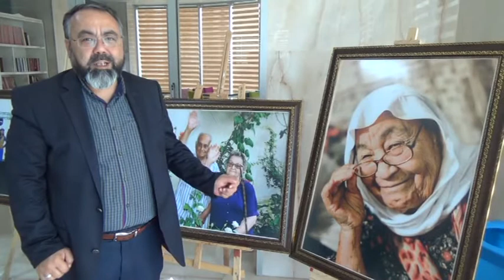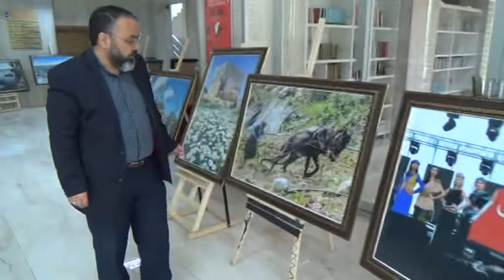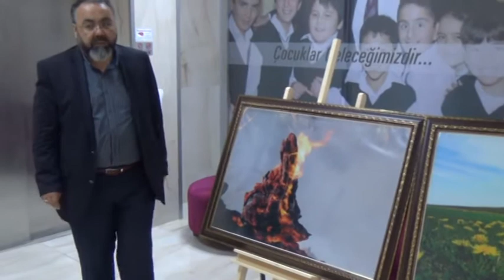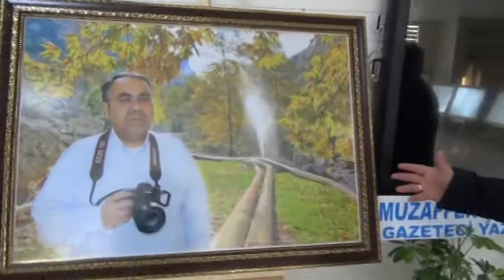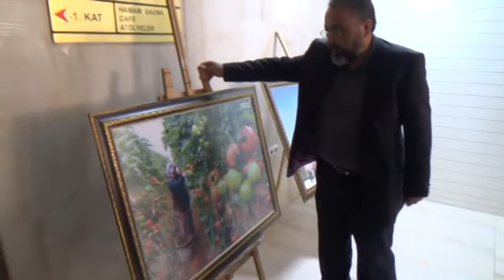Fotoğraf Sergimizin Açılış görüntüleri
Gazeteci Derviş Çömez ve Gazeteci Durhasan Şahin tarafından ve 66 fotoğraftan oluşan sergimizin açılışını gerçekleştirdik.